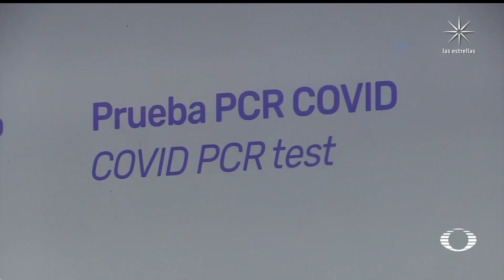Clausuran laboratorios donde estudiantes argentinos se practicaron pruebas covid-19 - En Punto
La Fiscalía de Quintana Roo clausuró las instalaciones del laboratorio que expidió pruebas negativas a los jóvenes argentinos que dieron positivo a COVID-19 al llegar a su país.

NOTICIEROS TELEVISA

FOROtv